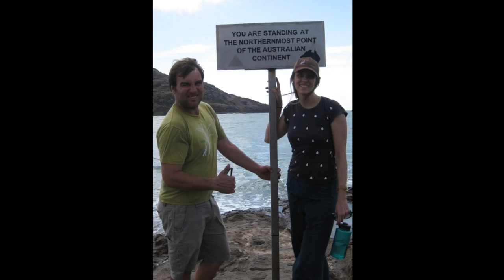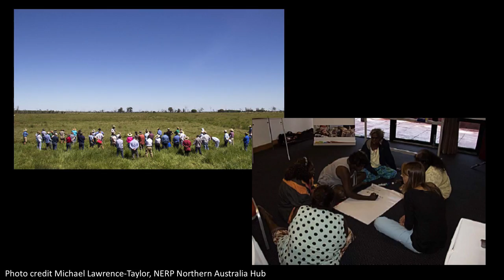Closing the gap between knowledge and wisdom | Vanessa Adams | TEDxFulbrightCanberra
Wisdom is the ability to think and act using knowledge. But, when it comes to translating science into policy, knowing doesn’t naturally translate into doing. Inspiring action requires answering the question ‘why’? Closing the gap between knowledge and wisdom starts here, but requires answering one more question, ‘who?’. Through her journeys across northern Australia, Vanessa will talk about how to identify the who and their why to ensure that the best-laid plans translate into action.  Vanessa is a lecturer in Conservation Biology at Macquarie University. Vanessa was raised in New Mexico but currently calls Australia home. She has worked in a variety of roles ranging from actuarial analyst for global consulting firm Mercer HR to research scientist at universities. Her varied training and work background influences her research approach and questions which focus on how to design and implement effective biodiversity conservation. She partners with relevant government agencies and NGOs to ensure that her research is relevant to policy makers and is positioned to influence on-ground conservation. Vanessa's objective throughout her work is to improve the environment and the communities it supports in real and measurable ways. This talk was given at a TEDx event using the TED conference format but independently organized by a local community.